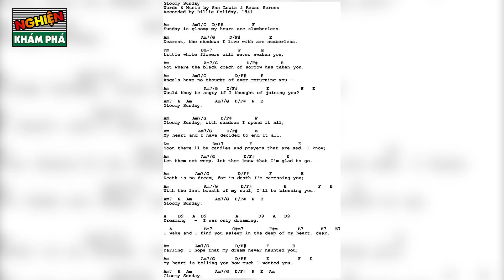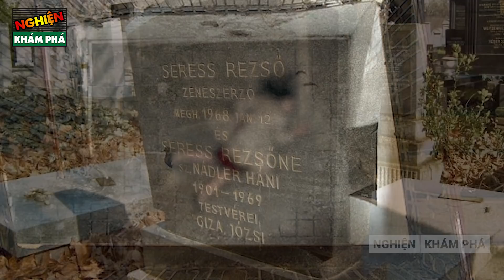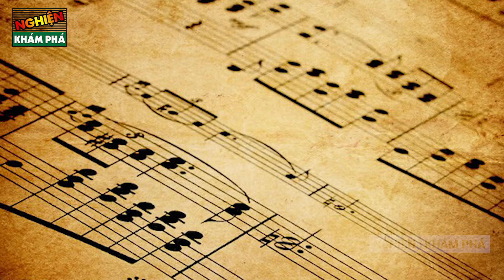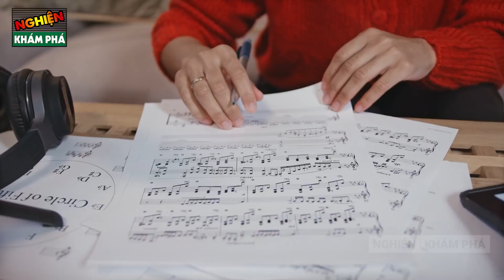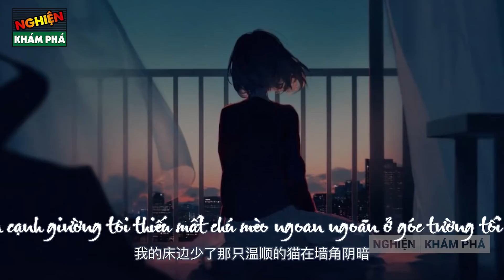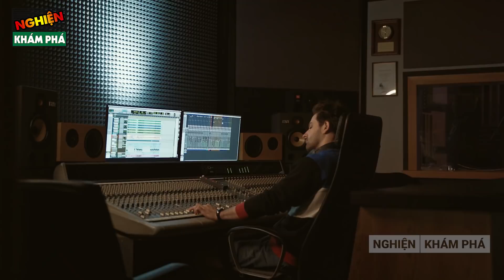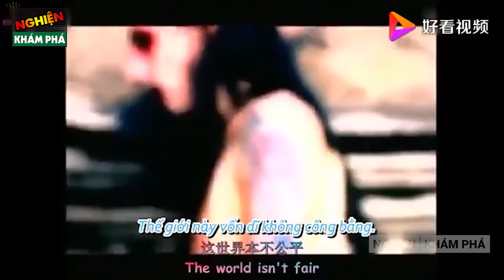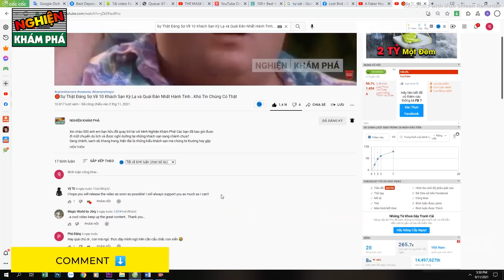🔴Sự Thật Ly Kỳ và Đáng Sợ Về 10 Ca Khúc Bị Cấm Trên Toàn Thế Giới...Ai Nghe Xong Cũng Sốc Nặng